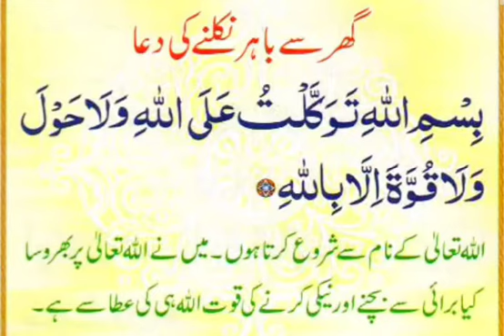گھر سے باہر نکلنے کی دعا# ghar se bahar nikalne ki dua Pray to get out of the house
ghar se bahar nikalne ki dua

گھر سے باہر نکلنے کی دعا #

Pray to get out of the house#